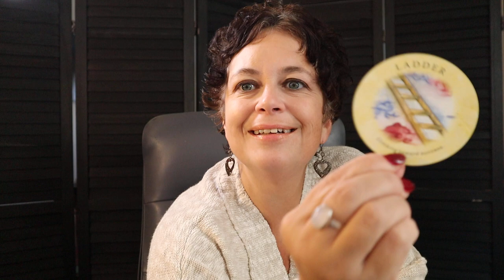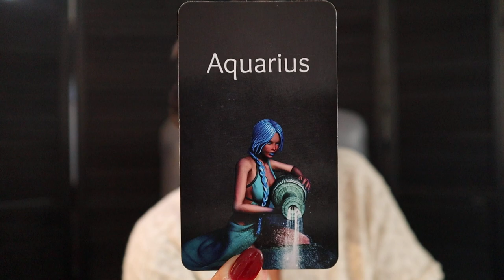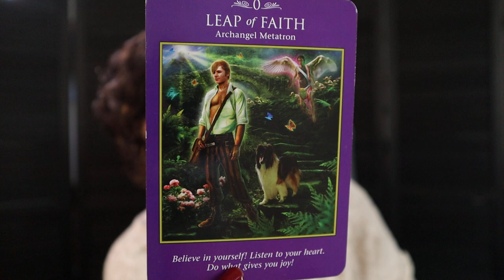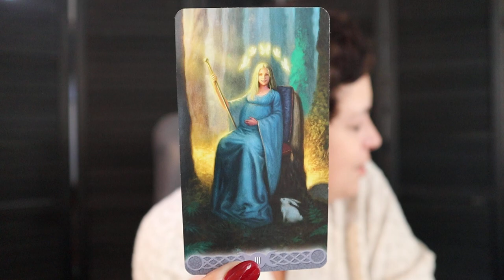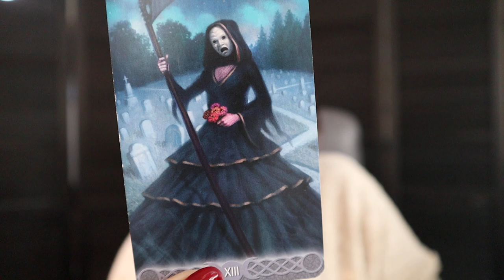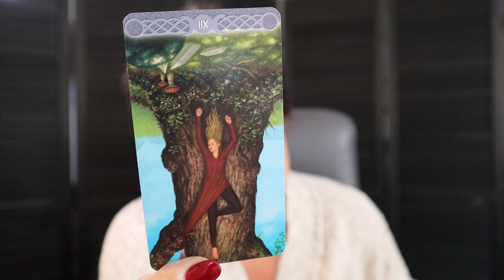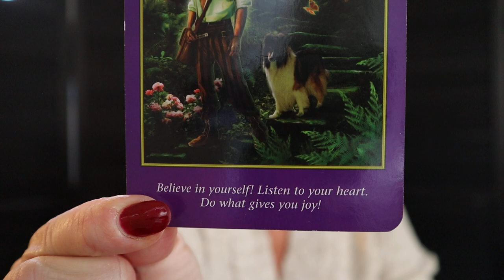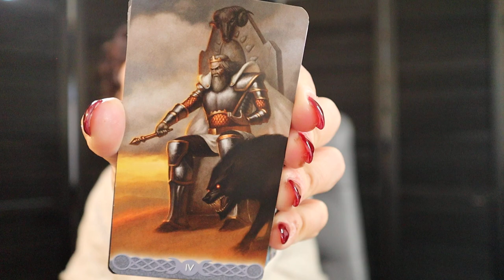♈️ Aries November | Time to Fly 🦅 Death & Climbing the Ladder Aries Tarot Reading